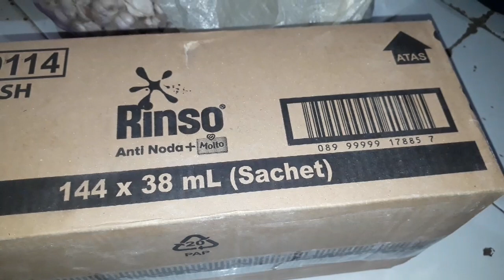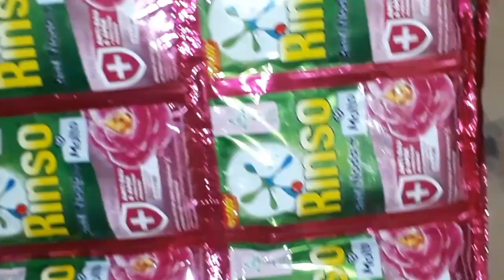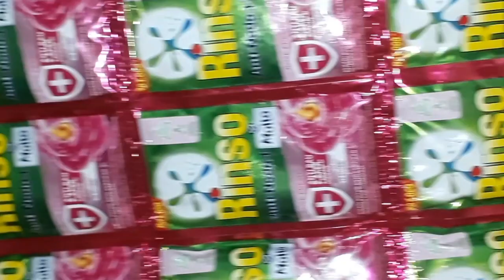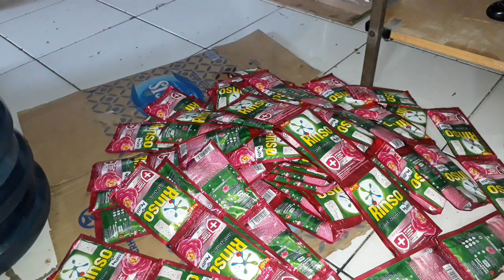RINSO ANTI NODA + MOLTO 38 MLL